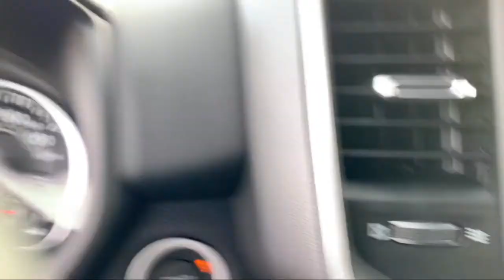2021 Ram 1500 Big Horn Elk Grove Sacramento Roseville Folsom Rocklin